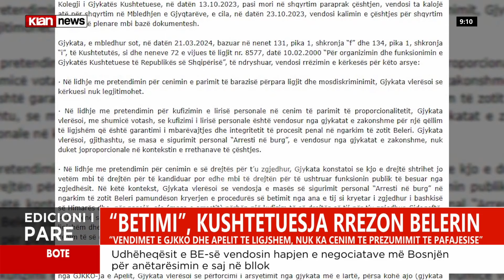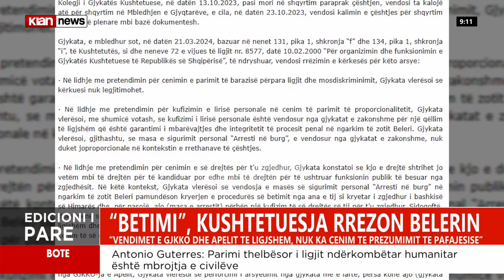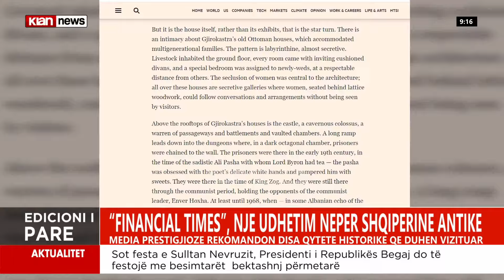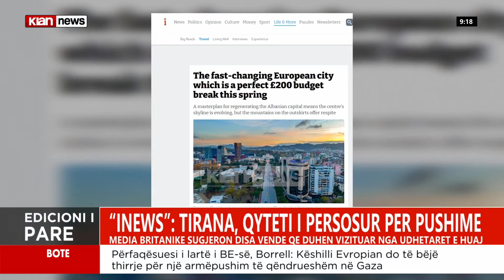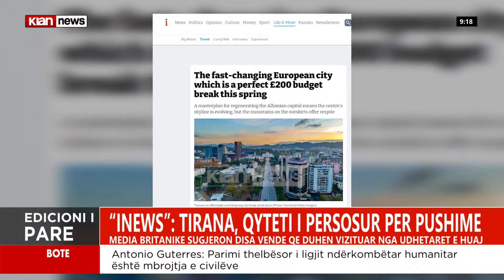Klan News – Edicioni i lajmeve, ora 09:00